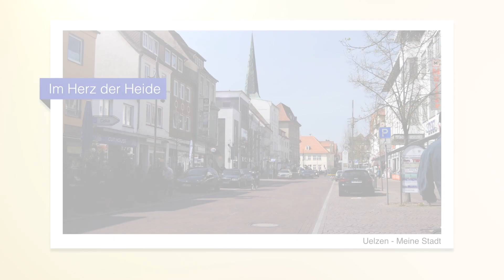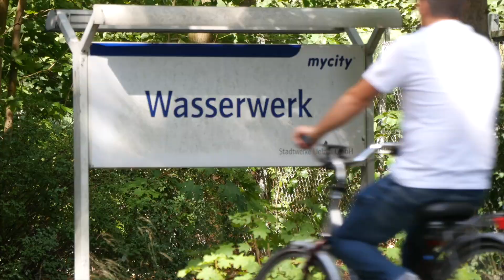"Uelzen – Meine Stadt": Markus Schümann